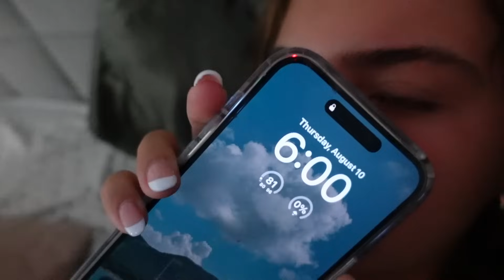GRWM : FIRST DAY OF SCHOOL 2023 ( Freshman & Junior year ) | Sister Forever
GRWM : FIRST DAY OF SCHOOL 2023 ( Freshman & Junior year )

Amazon list :
1:Parfum - Ambery Vanilla
3:Water Bottle
4: Pencil Pouch
5:Face Makeup Bag
6:Lash Serum